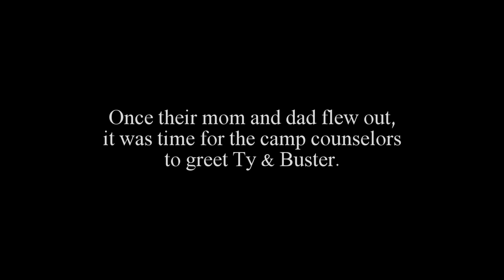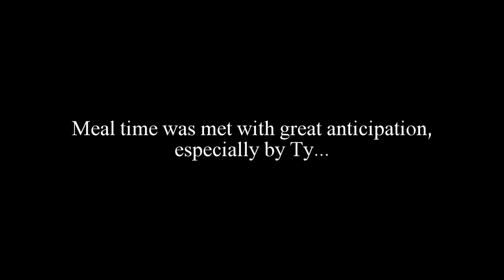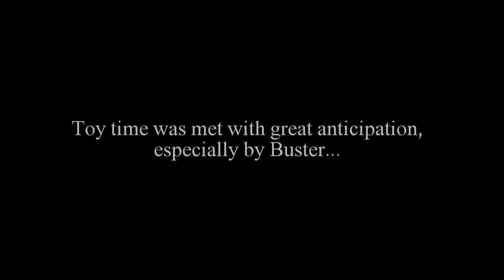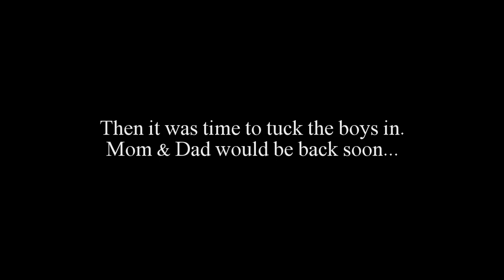GoPetFriendly Dogs Visit Summer Camp!